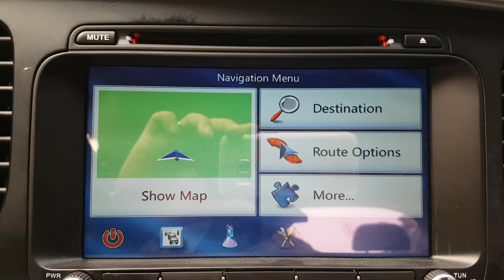2015 K5 FA553935